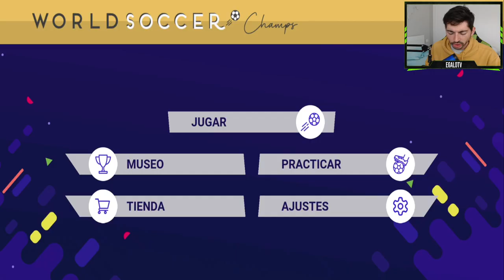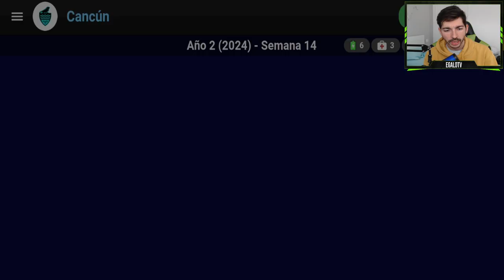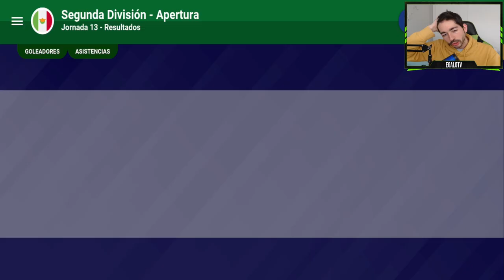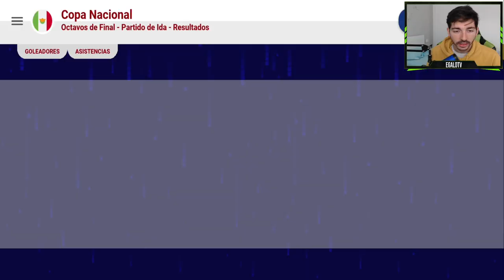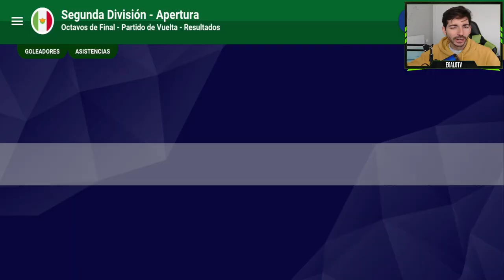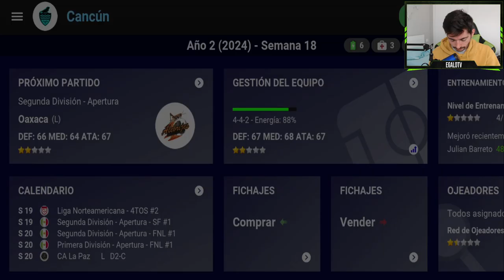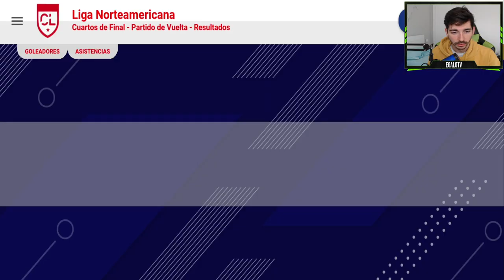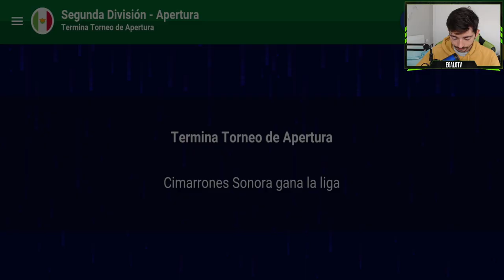Y el ganador, del torneo Apertura en 2º Div México es... | World Soccer Champs